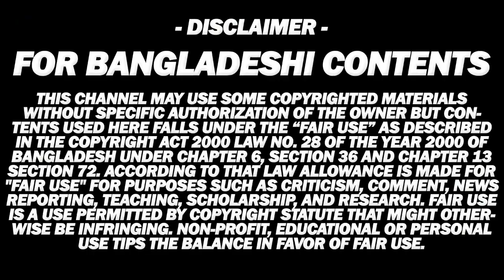অপ্রতিরোধ্য ‘বীর’, চ্যালেঞ্জসহ প্রডিউসারের হুংকার সব ছবি সাটডাউন! | Shakib Khan | Bir Movie | Bubly